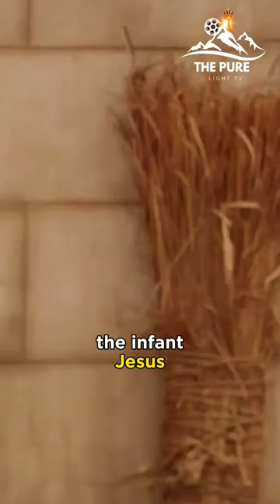How Simeon Met Jesus After Waiting For Many Years